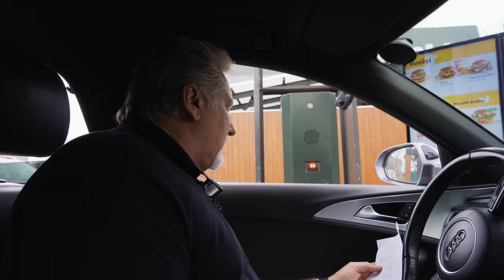Co jsme si objednali v McDonaldu? - Matýsek v Drive Thru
Matýsek dostal chuť na Double Big Tasty Bacon a Grand McSundae.